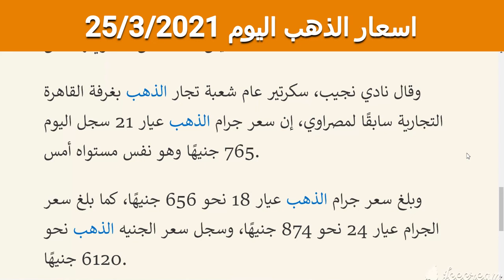اسعار الذهب اليوم الخميس 25/3/2021 في مصر